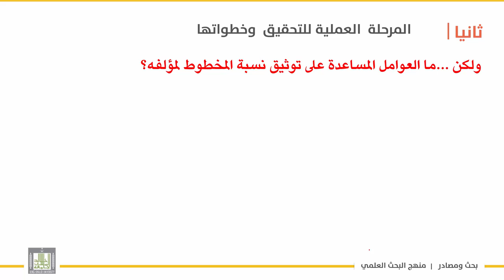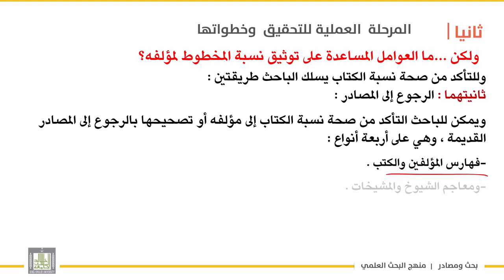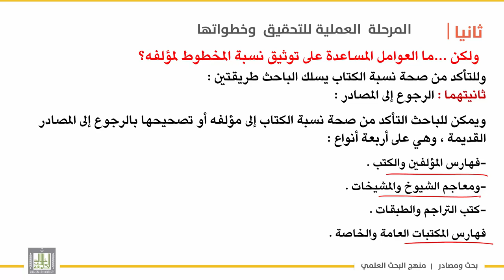بحث ومصادر | الوحدة 8 | المرحلة العملية للتحقيق وخطواتها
الدرس 4 : المرحلة العملية للتحقيق وخطواتها
وسائل الحصول على المخطوط
– توثيق نسبة الكتاب المحقق الى مؤلفه
-العوامل المساعدة على توثيق نسبة الكتاب إلى مؤلفه.